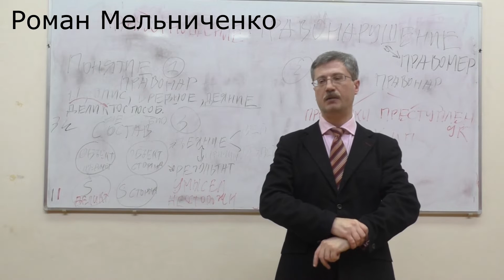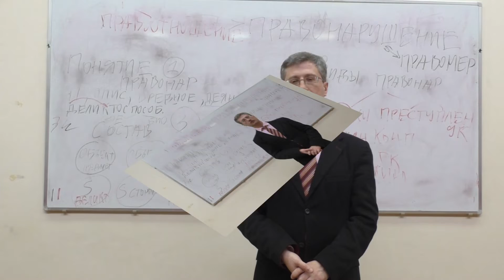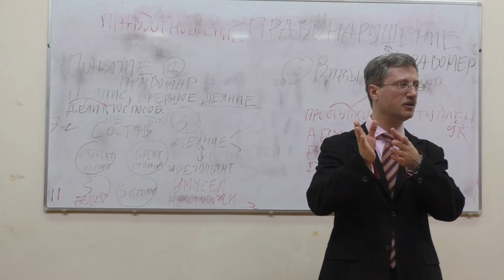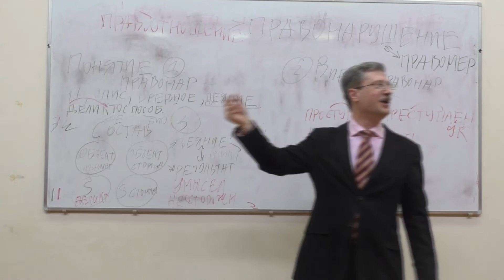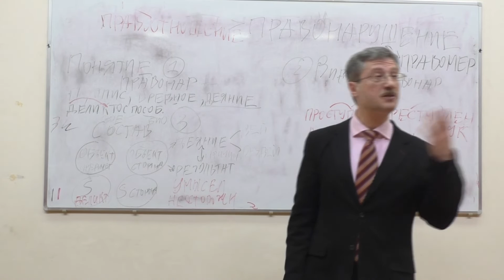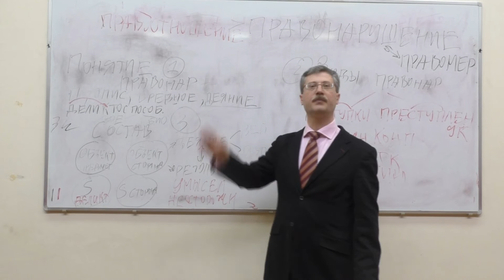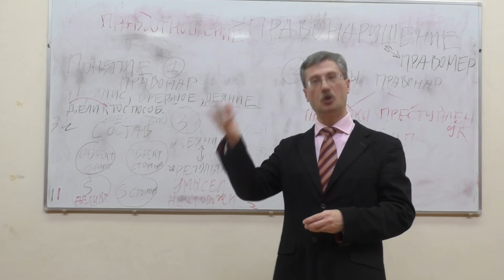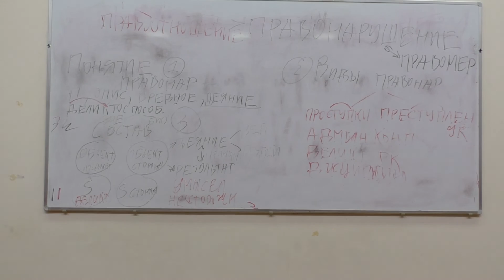Преподаватель завалил студента (тренинг)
План лекции:

1. Постановка ситуации

2. Есть ли состав правонарушения?

3. Голосование

II. Участники:

Студенты Волгоградского государственного университета

III Концепты:

Пункт лекции №1:

Преподаватель описывает студентам ситуацию и предлагает им подумать, имеется ли в совершенных действиях состав правонарушения. Ситуация такова: один студент пришел к преподавателю на зачет и, ответив на заданные вопросы, получил "неудовлетворительно" и был отправлен на комиссию. При выставлении оценки преподаватель руководствовался личной к студенту неприязнью, не имеющей обоснованных причин.

Пункт лекции №2:

Есть ли состав правонарушения?

1) Ответ на вопрос на листке (имеется состав правонарушения/не имеется; если нет, то какая из сторон правонарушения отсутствует)

2)Обсуждение деталей ситуации

3) Дискуссия по теме вопроса;

Выдвижение студентами идей:

а) Нет объективной/субъективной стороны правонарушения.

б) Все стороны правонарушения присутствуют.

в) Субъективная сторона правонарушения заключается в том, что преподаватель намеренно хотел завалить студента, то есть присутствует умысел.

г)Совершенное деяние было не вредным, а социально полезным: преподаватель хотел повысить уровень образования в группе и мотивировал студента к более усердному и результативному обучению, отправив его на комиссию.

д) Ситуация произошла в установившейся среде с прописанными нормами (того, что студент должен выучить), которые студентом были выполнены, и преподаватель не имел права требовать больше, а должен был адекватно оценить ответ студента.

Пункт лекции №3:

Голосование (оправдательный/обвинительный вердикт)

1) Преподаватель не виноват

2) В действиях преподавателя есть состав правонарушения

Большинство студентов, присутствующих на обсуждении темы, проголосовало за обвинительный вердикт.